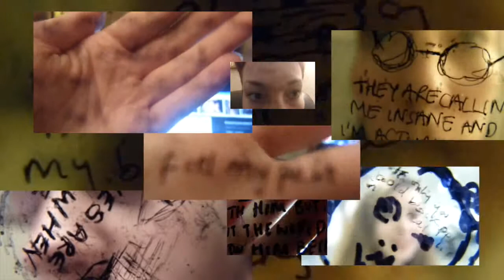Conflicts Between Humans and Technology- (Katriona Beales influenced editing)